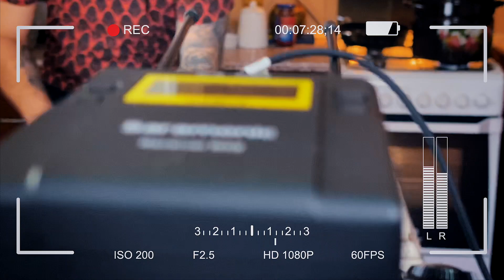Борщ красный РЕЦЕПТ / СЕКРЕТЫ ШЕФ-ПОВАРА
ПРЕЗЕНТУЮ ВАМ КРАСНЫЙ БОРЩ ПО РЕЦЕПТУ МАМЫ КОТОРЫЙ Я АБГРЕЙДИЛ КАК ШЕФ-ПОВАР.

РЕЦЕПТ Борщ красный РЕЦЕПТ / СЕКРЕТЫ ШЕФ-ПОВАРА

Картофель 500
Фасоль конс 500
Квашенная капуста 600 (отжатой от сока!)
Лук репка 200
Морковь 200
Свекла 600
Капуста б/к 600
Томат паста 150
Уксус 20
Масло раст 140
Сахар 130
Соль 60
Ребра свиные  1000
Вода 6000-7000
Чеснок 60
Лавровый лист 5
Черн мол перец 2
Получится Борща 8000

ТЕХНОЛОГИЯ Борщ красный РЕЦЕПТ / СЕКРЕТЫ ШЕФ-ПОВАРА

Зачищаем свинные ребра, нарезаем на удобные для вас кусочки. Обжариваем на растительном масле до золотистой корочки. Прсле отправляем в кастрюлю с холодной водой и варим бульйон полтора два часа. Обжариваем лук морковь на растительном масле! Квашеную капусту формируем на доске в прямоугольник и перерезаем на три части что бы не  была сильно длинной! Обжариваем капусту на сковороде до золотистого цвета! Делаем заправку из свеклы обжаренной на растительном масле, добавляем томат и 1/3 сахара и дальше обжариваем, добавляем уксус =, перемешиваем и заливаем водой так что бы покрыло пасеровку! тушим до готовности! В кастрюлю с бульйоном, добавляем картофель и варим до полу готовности! Добавляем консервированную фасоль пасеровку, квашеную обжаренную капусту, заправку и оставляем на маленьком огне! после того как протомится минут 10-15, доводим до вкуса (соль, сахар, перец, натертый чеснок, лавровый лист)! ВСЕМ ВКУСНОГО КРАСНОГО БОРЩА)))

СМОТРИ ВИДЕО И ДЕЛИСЬ С ДРУЗЬЯМИ